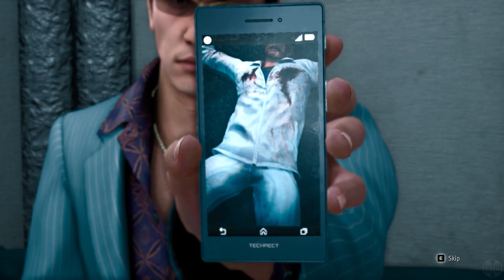Judgment - Chapter 4: Skeletons in the Closet I All Cutscenes ( Game Movie )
Judgment  Chapter 4 Skeletons in the Closet All Cutscenes Game Movie Yagami hits the road again and he will encounter that man named Murase again. He is not a bad character, but he is not a jackal at all. This time he will trap us. Our masked friend will arrive on time as always. You remember, he took us away from Hamura before... There were nice scenes, the story was good, but the conversations were good. They made it a little longer, those who want to watch a nice story can watch it. Enjoy watching..

Hello friends, it took a while to edit, I will publish the entire series as a playlist over time, I hope you like it.